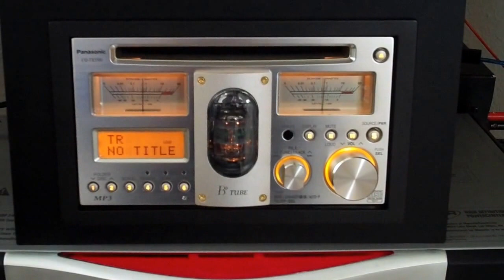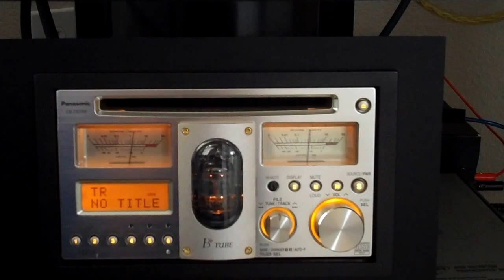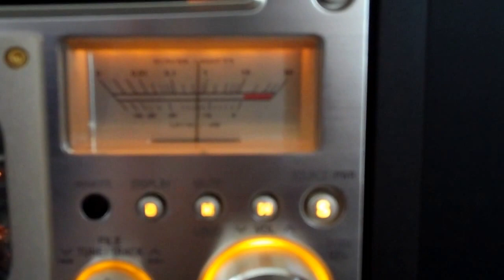Panasonic CQ-TX5500 car tube cd mp3 player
Upgraded with some NOS tube. playing through some dynaco home  speakers